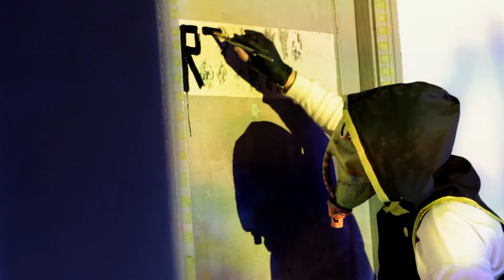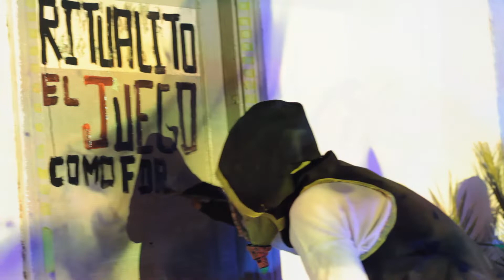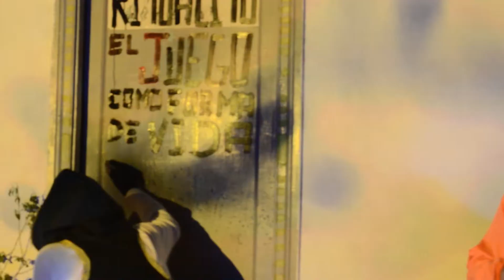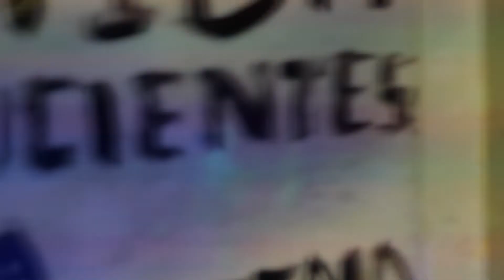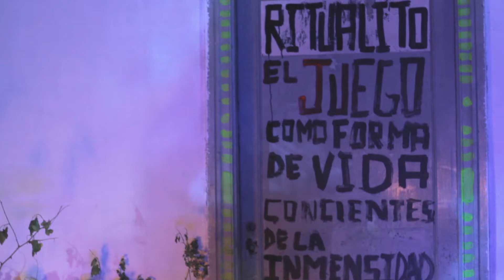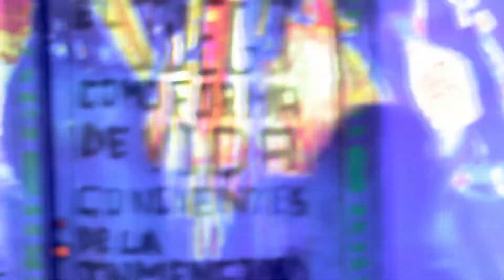Resistiendo eTC #47 | RITUALITO II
El RITUALITO fue craneado por:
Manu Calcagnini: instalación y performance
Agustín Ganem: live looping
Nicolás Yudice: live visuals

• Producción General y cámara: Federico Ruhl
• Sonido (Grabación en vivo, mezcla y masterización): Daniel Paíz - Estudio del León
• Cámara, Montaje, Color: Soledad Gonçalves
• Logo: Darío Oliva
• Voz introducción: Luis Garaventa (El Derivario)
• Música Introducción: Agustín Guerrero Quinteto

Todo esto no sería posible sin:
• El Derivario
• Orlando Babuin
• Almendra y Limón
• Manu Calcagnini
• Impresión Verde
• Duré Guitarras de Autor
• Interlunio Club Cultural
• Aguerrear Producciones
• Supermercado ALEN